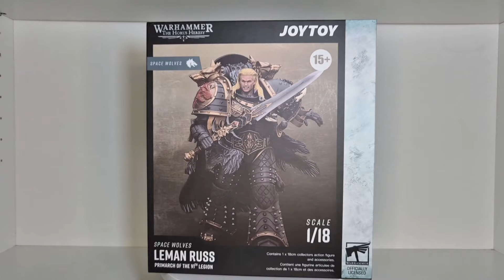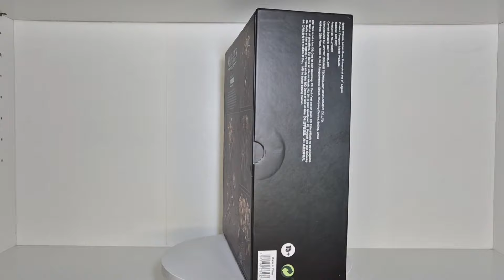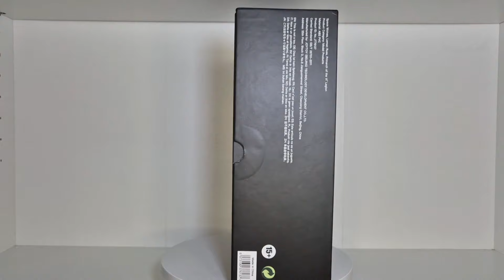Warhammer 30k Leman Russ JoyToy herejia de horus review en español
y toda esta información es de :
Wikihammer en español y las fotos de RRSS

GRACIAS.